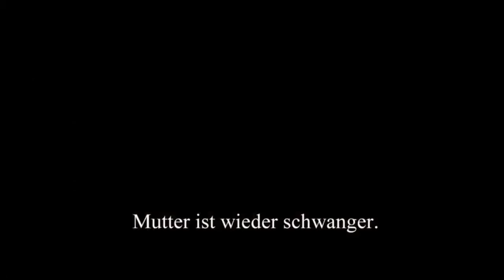F.E.A.R. 3: F.3.A.R. Horror-Trailer